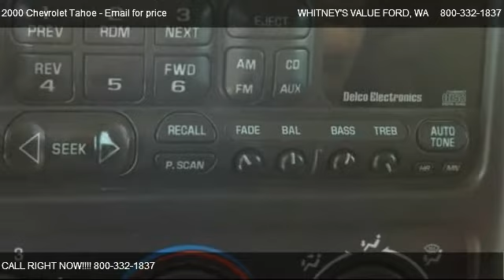2000 Chevrolet Tahoe - for sale in ELMA, WA 98541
WHITNEY'S VALUE FORD
6 SCHOUWEILER TRACT RD E # 20

in ELMA, WA 98541

Come test dirve this 2000 Chevrolet Tahoe  for sale in ELMA, WA.

We also have a friendly, knowledgeable sales staff, great financing options and highly qualified auto service technicians. Didn't you notice this car driving around town? Sure you did, it is a local trade! Great vehicle. Will get you where you need to be! Purrs like a kitten! Do you need a tow hitch for those fishing trips, mountain excursions, lake fiestas, & sea stories? Jackpot! This baby is gripped & equipped. Pack up your clubs AND your buddy's clubs too!  Plenty of cargo room for anything you want to take!